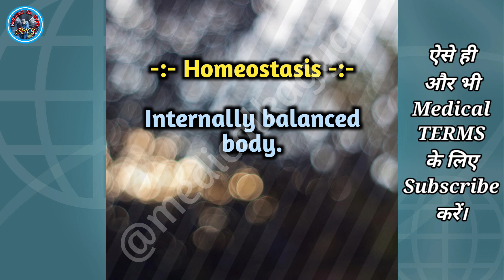Homeostasis | Medical Terminology Homeostasis | medical term | nursing terminology | MTG by MKG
Ye series (medical term gyan) khas medical students ke liye banai gyi hai, jisme medical terminologies ko achhe se explain kiya gya hai , iss series se aap medical terms ko video ke through aasan bhasha me seekh sakte hain.

Nursing Pdf notes ke liye telegram channel ko zarur join kare